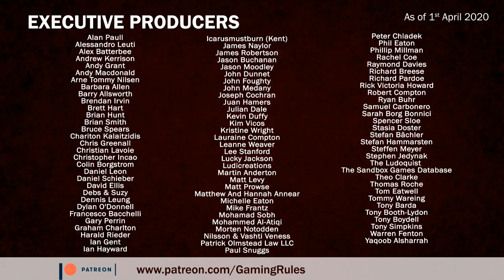Nusfjord - Solo Playthroughs with Paul Grogan